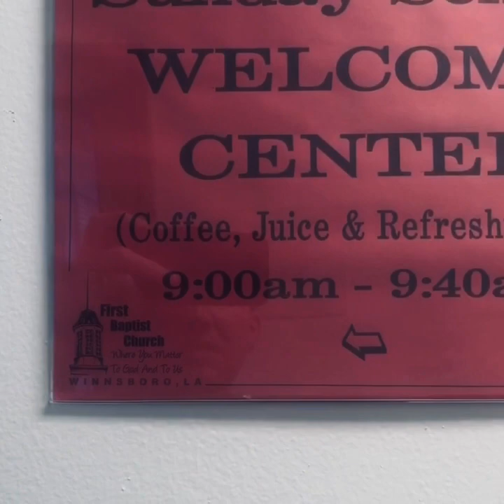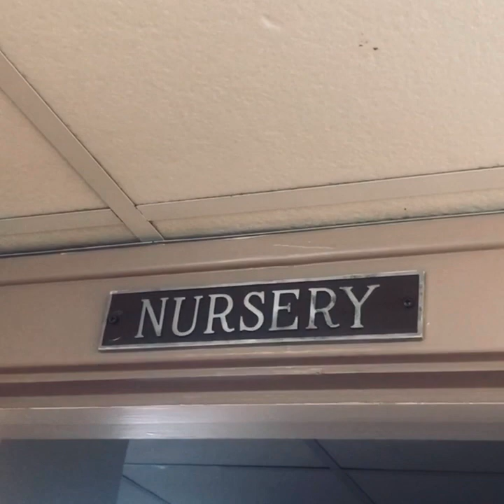Parish Prayers & Beyond April 22, 2020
Devotional and prayer from the First Baptist Church of Winnsboro, LA.